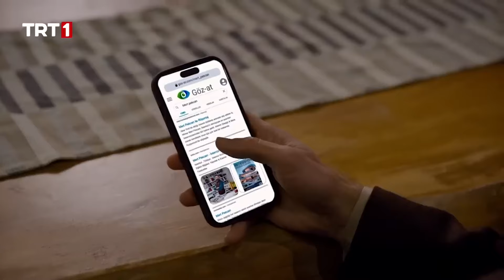"Geçmiş Bazen Hiç Bırakmıyor İnsanın Peşini" I Kül Masalı 2. Bölüm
Kül Masalı 2. Bölüm Özeti:

Jale’nin köşkteki manevi varlığı ve Arat üzerindeki etkilerini görmek Özge’yi çok sarsar. Neveser, Özge ve Arat’ı ayırmanın yollarını aramaktadır. Behiye’yi de işin içine karıştıracak bir planı vardır. Behiye ablasını çok zor durumda bırakacak bir hata yapar. Arat Özge’yi mutlu etmek ve aşkını doyasıya yaşamak isterken, Özge aşkı ile sevdiği adamın ailesi arasında sıkışıp kaldığını hissetmeye başlamıştır. Arat’ın kızı Birce ile bağ kurmak isteyen Özge, Arat’dan bu konuda destek ister. Jale’nin kaza dosyasını yeniden açan Cemil ise, yeni ipuçları ararken beklenmedik bir teklifle karşılaşır. Teklifin kimden geldiği ise çok daha büyük bir gizemdir.

Kül Masalı’nın güçlü kadrosunda; Gökhan Alkan, Sevda Erginci, Başak Gümülcineoğlu, Hülya Darcan, Ushan Çakır, Özgür Çevik, Gizem Kala ve Gizem Güneş gibi başarılı isimler yer alıyor.

Aşkın her zaman göründüğü gibi olmadığı, masalsı bir hikayeden entrikalarla dolu bir dünyada geçen “Kül Masalı”,  her Perşembe saat 20.00’de TRT 1’de…

Kül Masalı Resmi Facebook Sayfası
Kül Masalı Resmi Instagram Sayfası
Kül Masalı Resmi X Sayfası